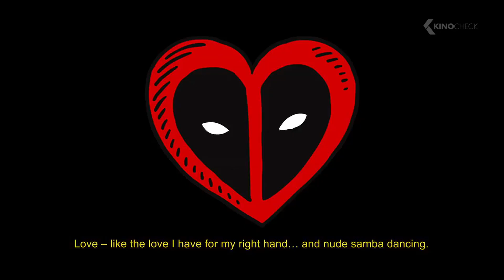DEADPOOL 2 Teaser Trailer "Brazil Tattoos" (2018)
Sequel to Deadpool (2016) with Ryan Reynolds as Deadpool and Josh Brolin as Nathan Summers aka Cable.

Deadpool2 is the new action movie by Tim Miller, starring Ryan Reynolds, Josh Brolin and Zazie Beetz. The script was written by Paul Wernick.

Note | Deadpool 2 trailer courtesy of 20th Century Fox. | KinoCheck®